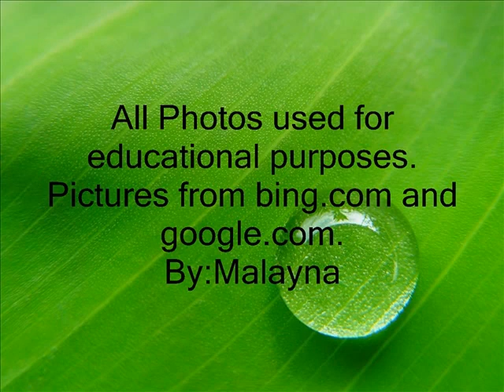The Tree Lady Book Trailer by Malayna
KBA nominee The Tree Lady